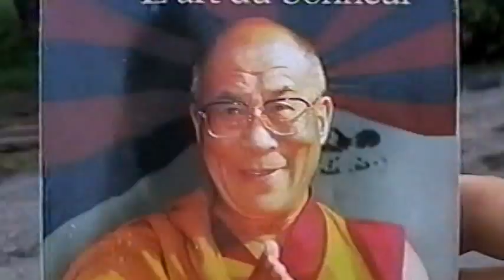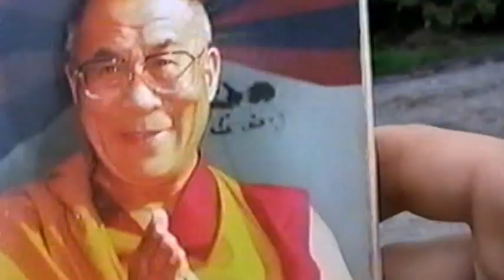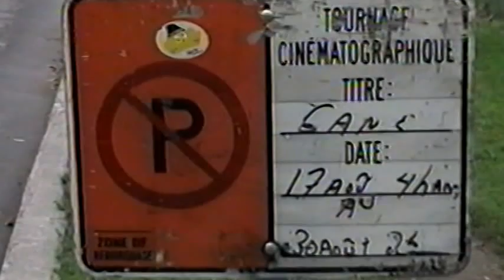Cinéma, GGEP 2eme, Le plus beau tournage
Il y a dix ans, en cet été 2004, les figurants du Québec vivions une expérience de cinéma aussi intense que magnifique, relatant les débuts du golf, dirigé par Bill Paxton. Voici notre making of, jour par jour, en cinq actes, 2eme partie. Réalisation et images : Pierre Dubé.